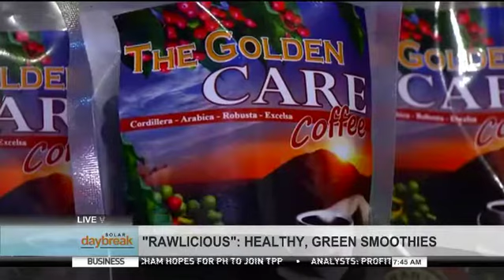SOLAR DAYBREAK: HEALTHY GREEN SMOOTHIES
Many health buffs are raving about a different kind of smoothie.
Let's find out what that is from Pia Bonalos.
She joins us live from Pasig City today.